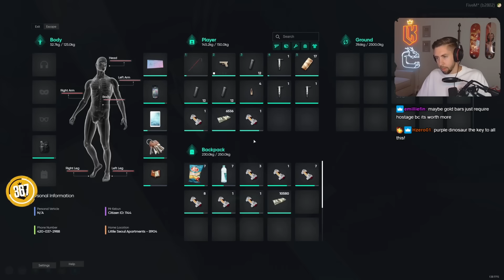CG's Maze Bank Heist | Nopixel 4.0